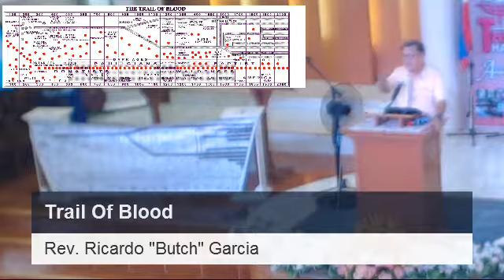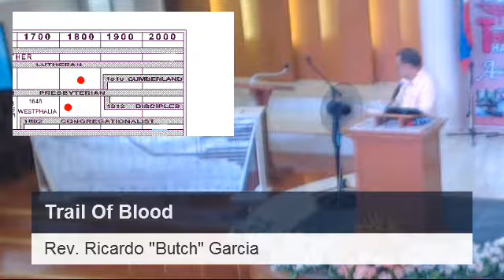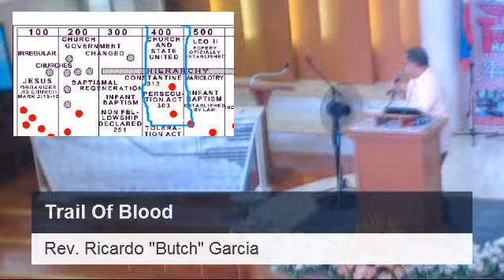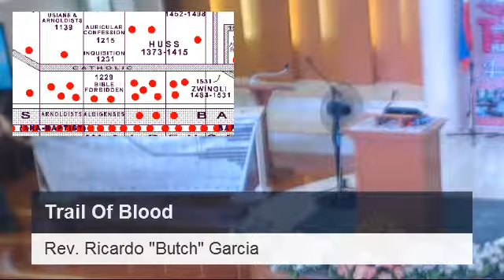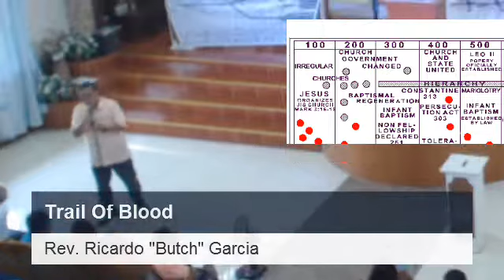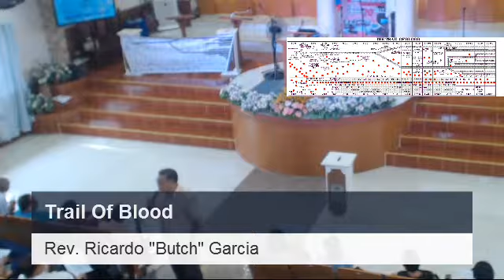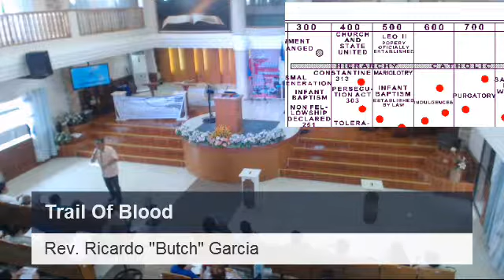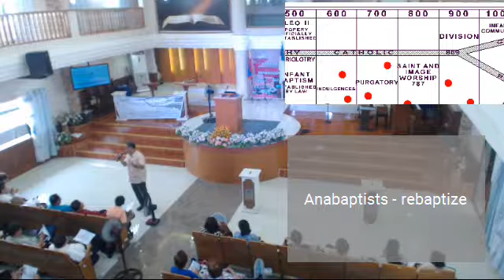August 27, 2017 Sunday School Service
Sunday School Service
Aug. 27, 2017
Preacher: Ptr. Butch Garcia